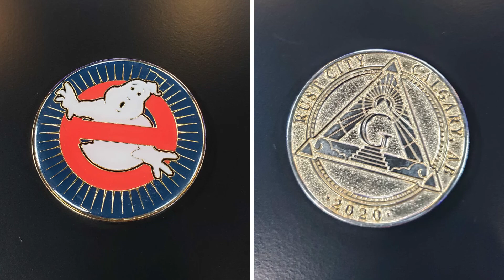Local actress Danielle Kennedy discusses her career on the big screen